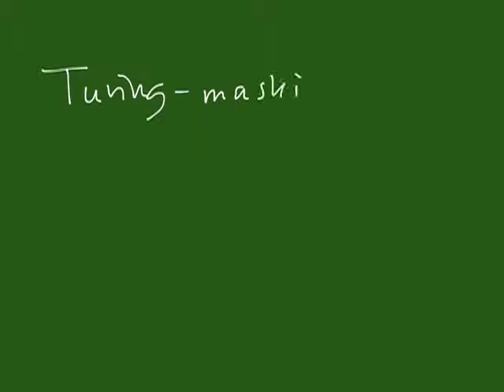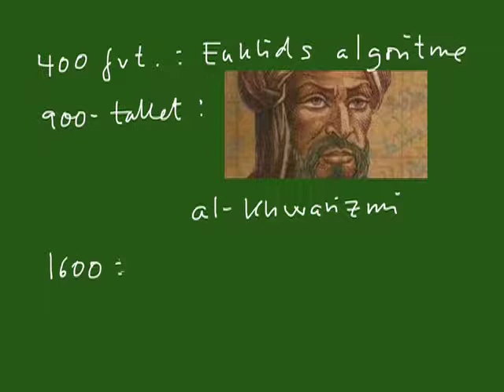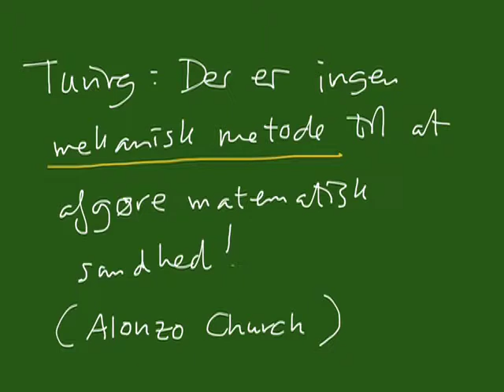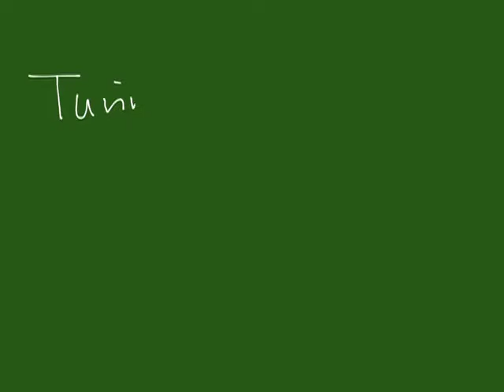Pencast 1 del 1 - Motivation